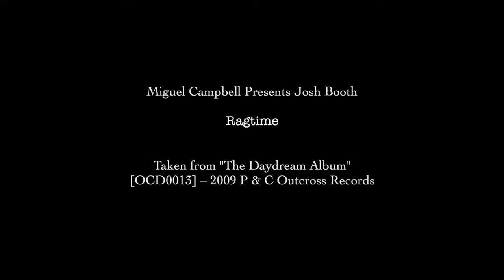Miguel Campbell Presents Josh Booth - Unstable